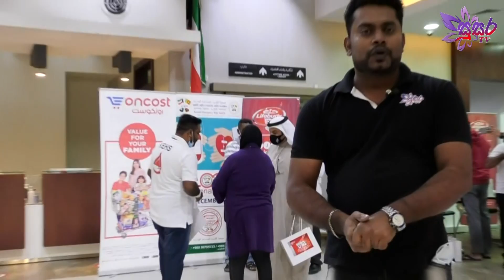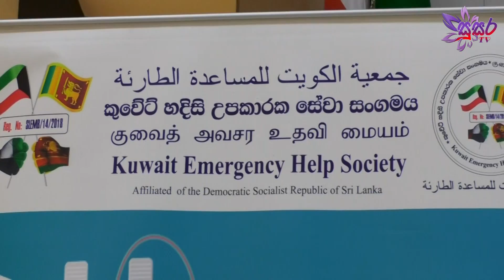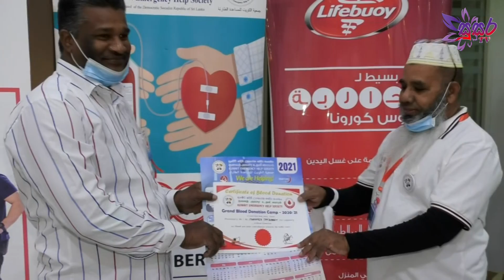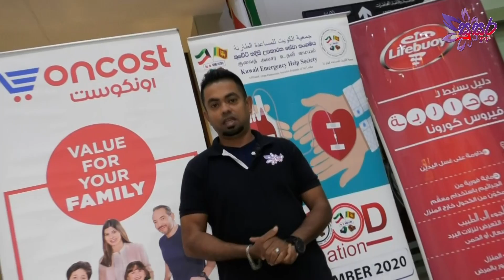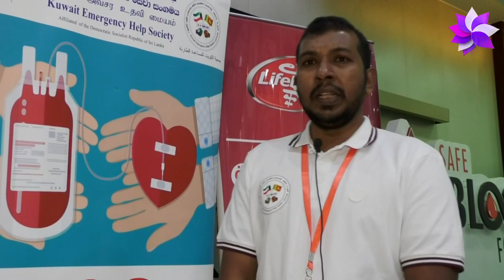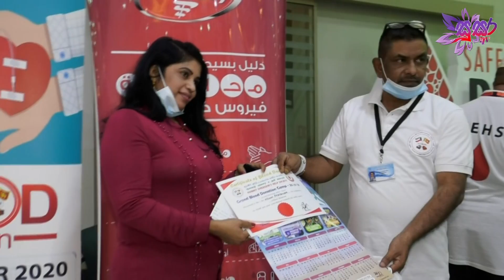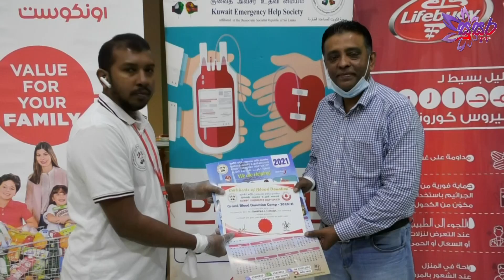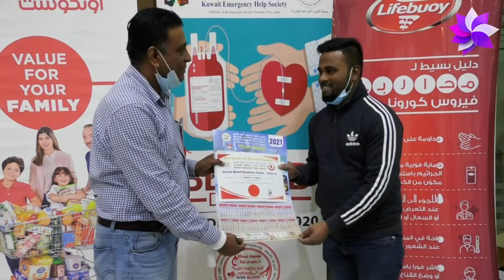Blood Donation Program-කුවේට් ලේ දන් දීමේ වැඩ සටහන